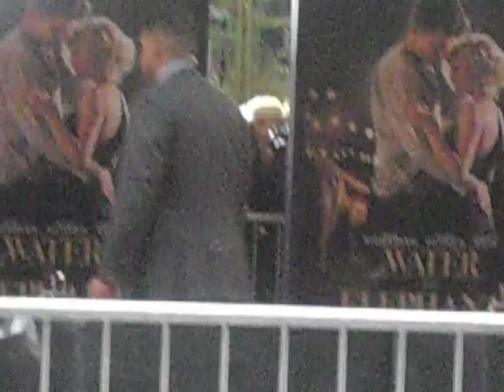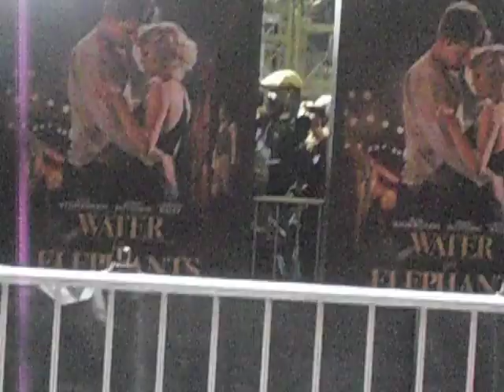Water For Elephants NYC Premiere 4.17.2011 - Reese walks the carpet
Reese Witherspoon gives us a wave as she makes her way down the red carpet. Also Sara Gruen (author of WFE) takes a shortcut.